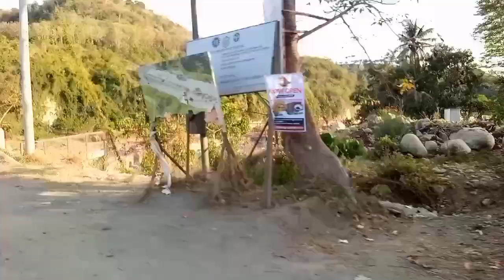piniretong isda sa omaga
bahay